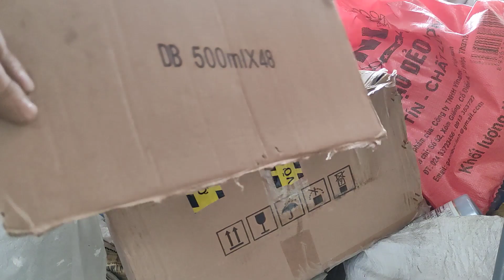Cartech 27 | Mini rubicon homemade part 12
In this video, I will guide you to make a mini Rubicon car, pulled by a 1000cc engine combined with a truck gearbox. The 1000cc engine is very strong and powerful, it will definitely not disappoint you. The details of the finishing steps will be in my series, please follow and watch.

* Copyright by Car Tech - Do not Reup